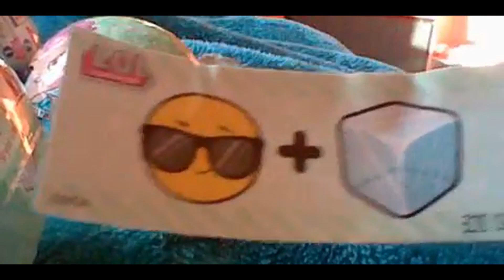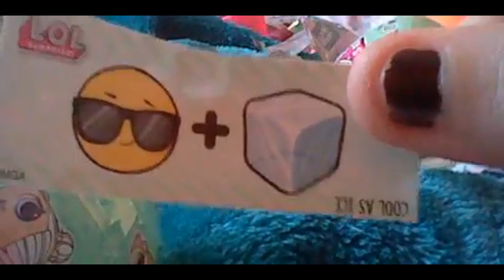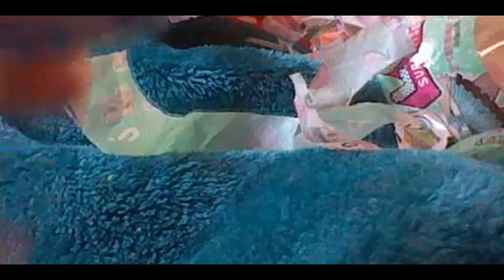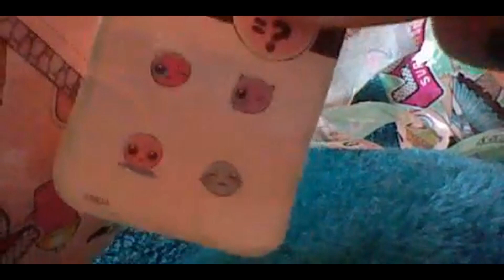Lol progress number 10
Hi guys here's another update on my lol's
number 10